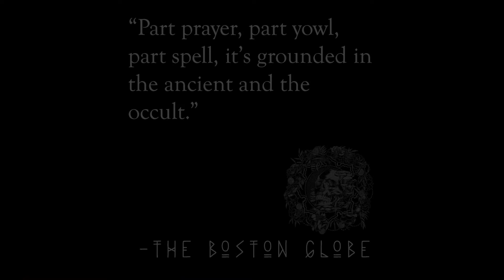Ascend Ascend Vinyl Double LP Trailer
Neurot Recordings & Atlas Obscura present a recording of Janaka Stucky live in Seattle with special guest Lori Goldston. Now available on colored vinyl and as a digital download